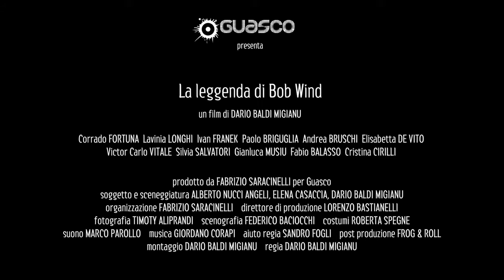La leggenda di Bob Wind (Dario Baldi, 2016)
Dal 10 novembre nelle sale "La Leggenda di Bob Wind" di Dario Baldi ispirato alla storia vera del genio misconosciuto Roberto Cimetta, regista teatrale di Udine.